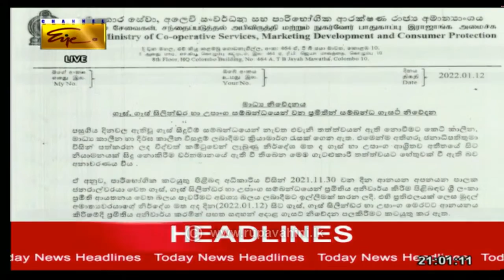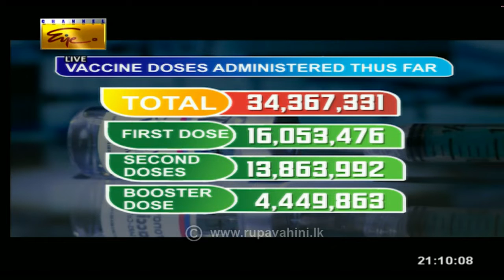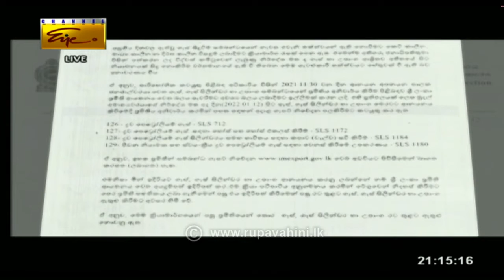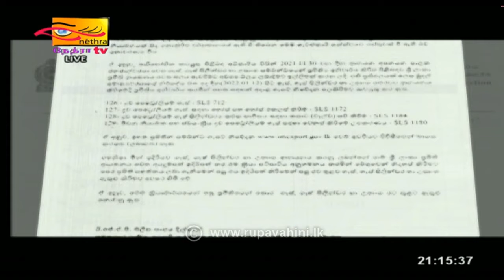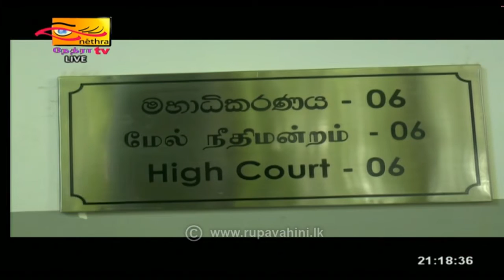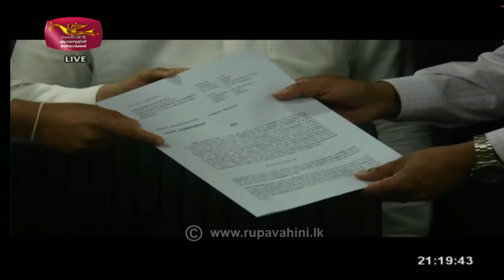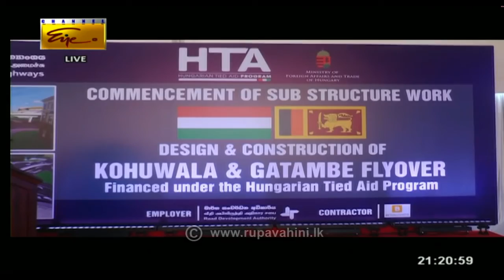2022-01-12 | Channel Eye English News 9.00 pm